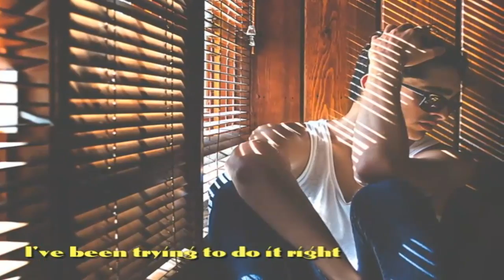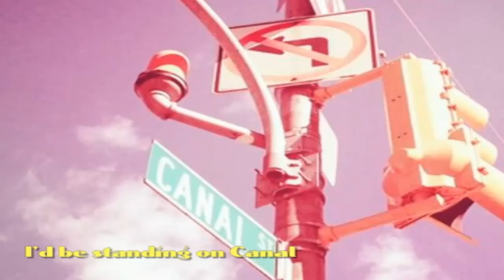Ho Hey - The Lumineers (lyrics) HD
peace2u! eric
(Ho!)
(Hey!)
(Ho!)
(Hey!)

(Ho!) I've been trying to do it right
(Hey!) I've been living a lonely life
(Ho!) I've been sleeping here instead
(Hey!) I've been sleeping in my bed,
(Ho!) Sleeping in my bed
(Hey!)

(Ho!)

(Ho!) So show me family
(Hey!) All the blood that I would bleed
(Ho!) I don't know where I belong
(Hey!) I don't know where I went wrong
(Ho!) But I can write a song
(Hey!)

1, 2, 3
I belong with you, you belong with me, you're my sweetheart
I belong with you, you belong with me, you're my sweet

(Ho!)
(Hey!)
(Ho!)
(Hey!)

(Ho!) I don't think you're right for him.
(Hey!) Look at what it might have been if you
(Ho!) took a bus to China Town.
(Hey!) I'd be standing on Canal
(Ho!) and Bowery.
(Hey!)
(Ho!) And she'd be standing next to me.
(Hey!)

Love – we need it now
Let's hope for some
So, we're bleeding out

(Ho!)
(Hey!)
(Ho!)
(The last one)
(Hey!)